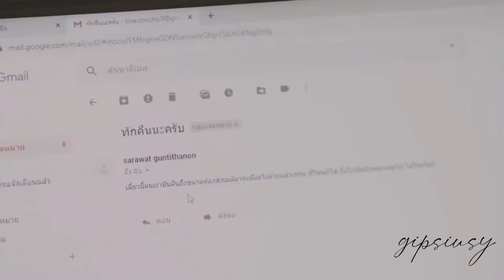Sarawat and Friends but is Marius Pontmercy - crack video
What the title says, it's exactly what you are thinking about. No, I'm no professional, this is totally unically made in the name of laughs